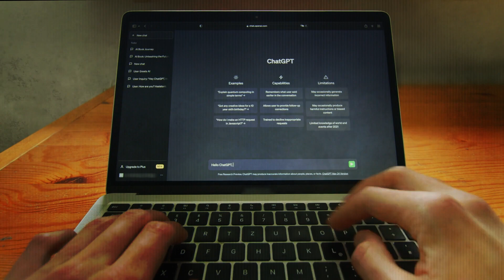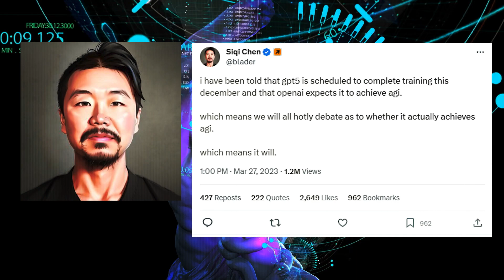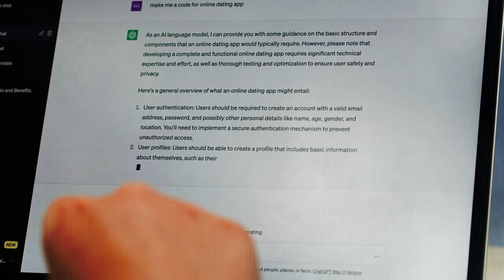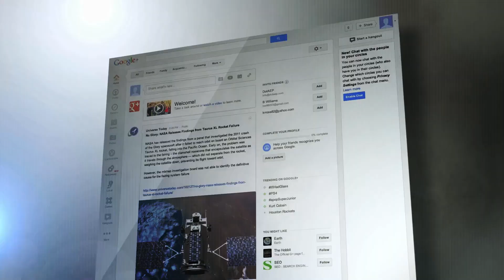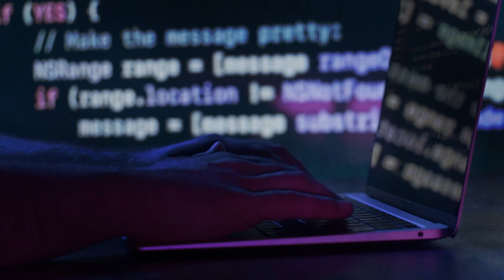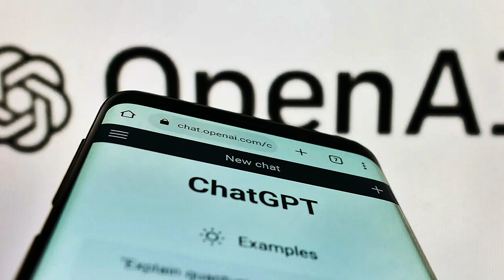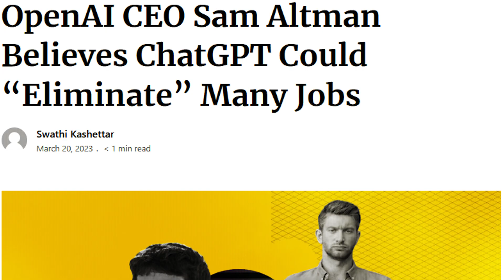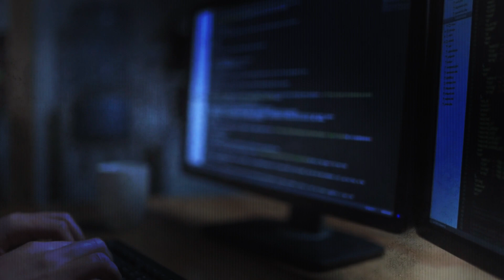🌌 Unveiling Chat GPT-5: The Secret How It Redefines AI Brilliance! 💫 (WATCH FIRST HERE)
🌟 Welcome to the Future of AI: Unveiling GPT-5!

In this exciting video, we dive into the remarkable journey of AI development, from the groundbreaking introduction of GPT-3 in June 2020 to the latest buzz around GPT-5. Join us as we explore the advancements, challenges, and potential of these large language models that are reshaping our world.

🔍 GPT-3 to GPT-4: A Leap in AI Understanding

Discover how GPT-3 revolutionized AI interactions.
GPT-4's enhanced human-like understanding and the associated safety concerns.
Insights from tech giants like Elon Musk and Steve Wozniak on AI development.
🚀 GPT-5: The Next Frontier

Is GPT-5 already in development? Insights from Sam Altman and developer Seiki Chen.
Anticipated improvements in language understanding, handling sarcasm, and reducing biases.
🌐 A More Humane AI

Envisioning GPT-5 as a kinder, less biased AI.
Potential for drastic reductions in errors and hallucinations.
🤖 Beyond Conversations: GPT-5 in Various Fields

How GPT-5 could transform customer service, healthcare, and education.
The expanded capabilities of handling text, audio, images, video, and more.
👁️ The Challenges Ahead

Addressing concerns over job impacts, privacy, and misinformation.
The importance of responsible and ethical use of AI.
💡 Join Us in Exploring the Potential of GPT-5

What does GPT-5 mean for our future?
How can it reshape industries and enhance our daily lives?